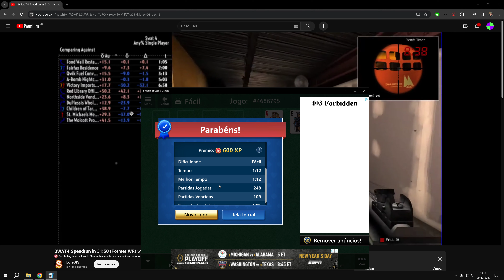Microsoft Solitaire Collection Freecell PB 1:12